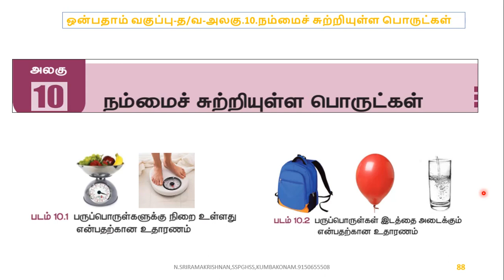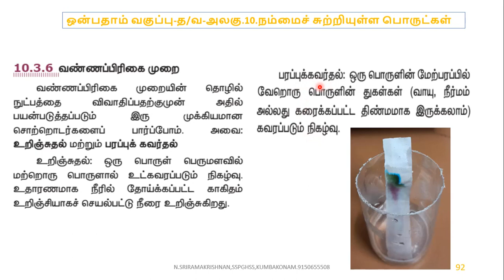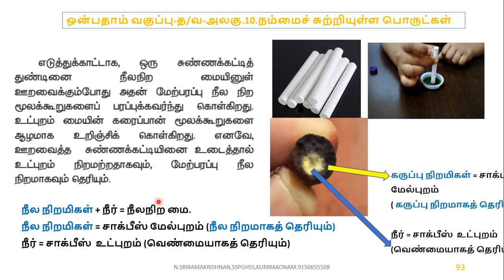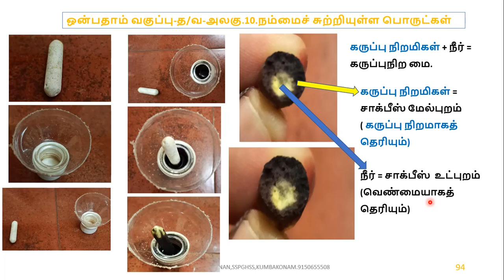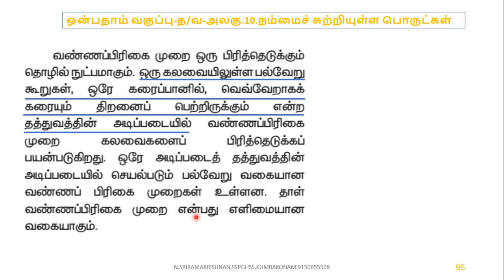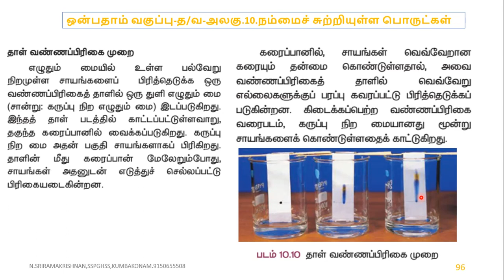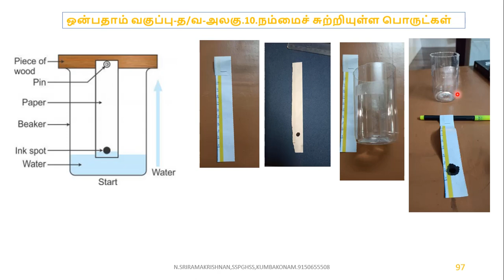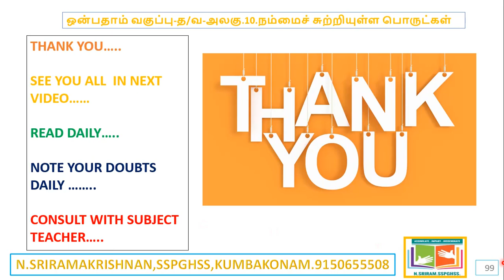9th STD-SCIENCE-TM-UNIT.10.நம்மைச் சுற்றியுள்ள பொருட்கள்-PART.4.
9th STD-SCIENCE-TM-UNIT.10.நம்மைச் சுற்றியுள்ள பொருட்கள்-PART.4.